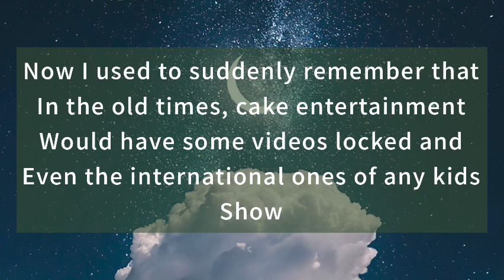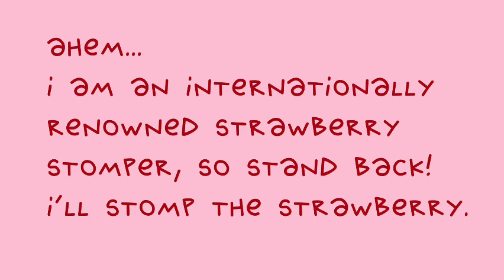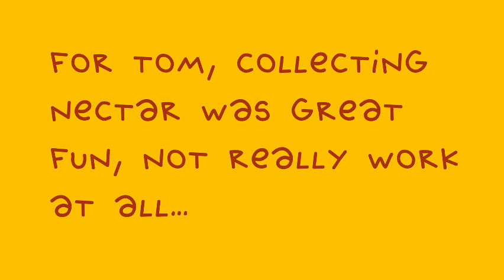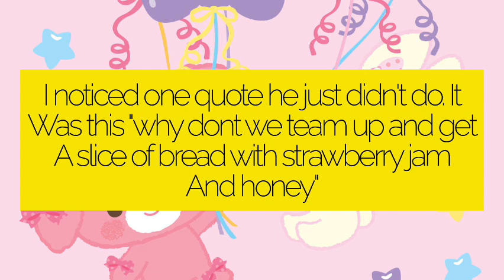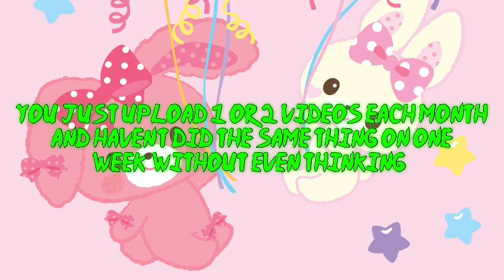For @filmbilder: the most amazing thing about your website